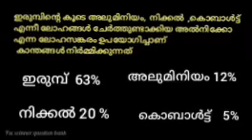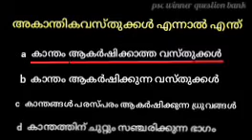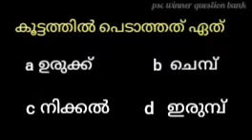pscintextbooks/class 6/ ATTRACTION AND REPULSION/ Textbooks questions,psc winner question bank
scert# scerttextbook#ldc.

pscintextbooks,scert_class10 socialsciencekeralapscpsc winners question bank malayalam
pscdegreelevelprelims pscplustwoprelims plustwopreliminary ldc2020 social textbooks